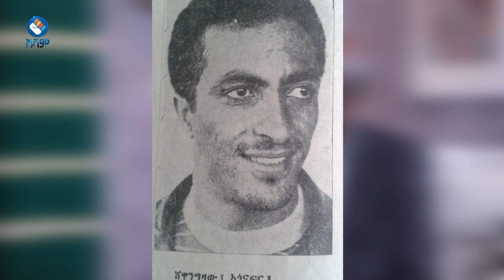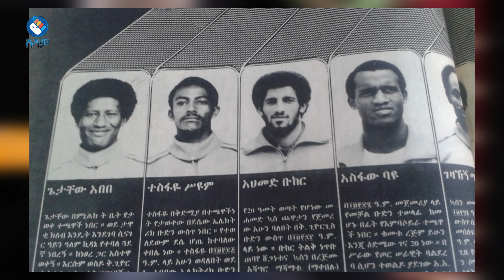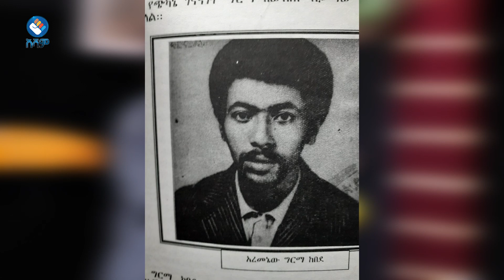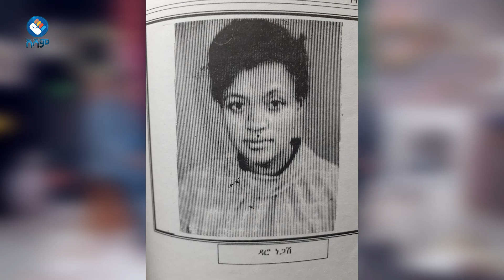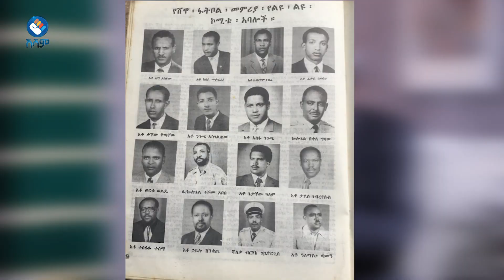ኳስ ሜዳ እና ግርግር ክፍል 1 | ጥቁር እንግዳ